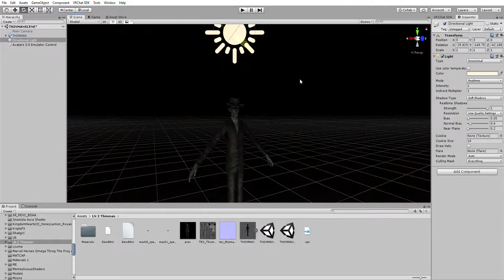The Thin Man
just previewing it in unity before i upload it to vrchat